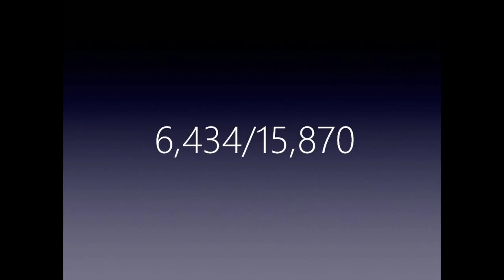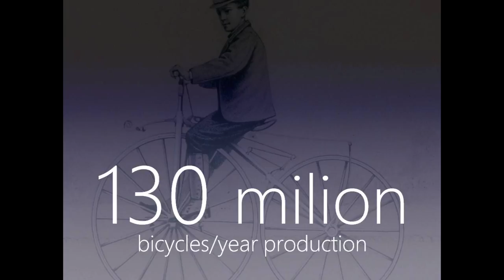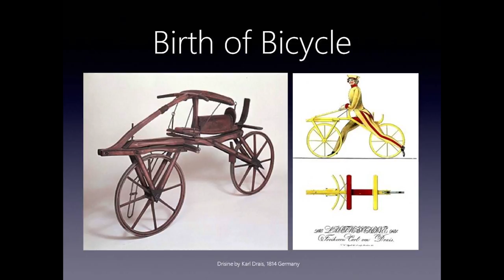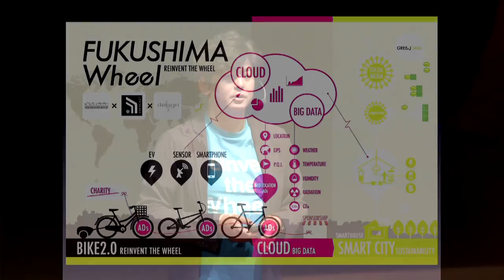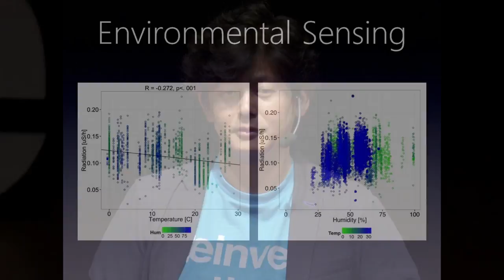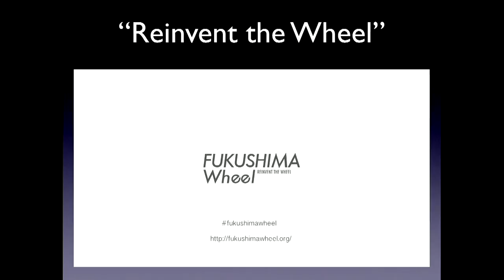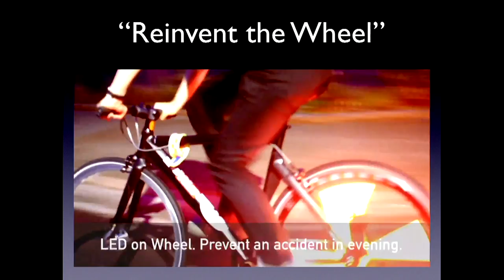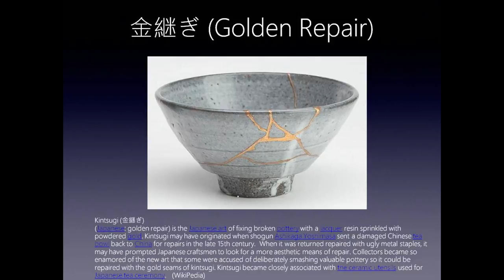Reinvention of the wheel that lead us to better future | Jun YAMADERA | TEDxKobe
He had innovated various things with his mission of creating a magical digital culture since the year of Hanshin Awaji Earthquake.
His magical technology will give a new value even to bicycles which are very familiar to us, and will let them shine.

Mr. YAMADERA Jun was fascinated by the infinite possibility of the Internet from its early period. He started an IT venture company in his hometown, Aizu in Fukushima. He had innovated various things with his mission of creating a magical digital culture since the year of Hanshin Awaji Earthquake. 16 years later, in 2011, the Great East Japan Earthquake struck his hometown and brought unprecedented damage there. Even now, Fukushima has tremendous unsolved problems, and at the same time it is considered that Fukushima has the world urgent problems that must be settled immediately. Mr. Yamadera, who is always in search of cutting-edge technology, is now challenging to solve this serious situation more quickly than anyone else. His magical technology will give a new value even to bicycles which are very familiar to us, and will let them shine.